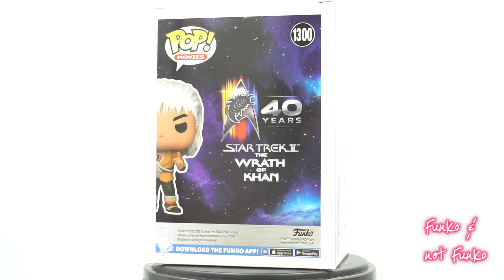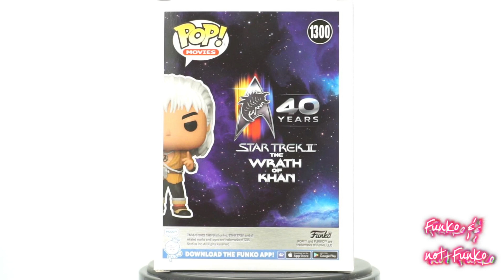309 Funko & not Funko Star Trek - Khan 40' anniversario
Funko & not Funko Star Trek - Khan 40' anniversario